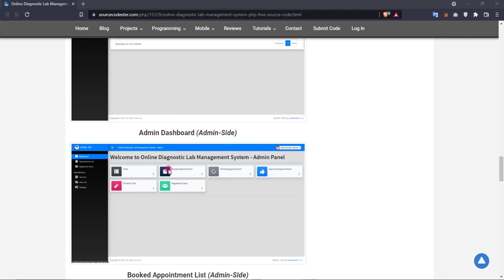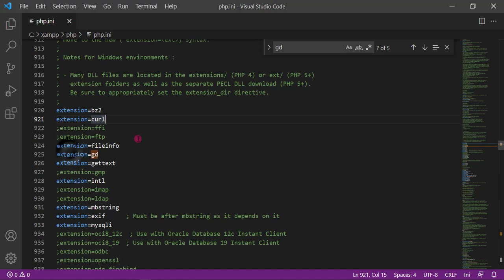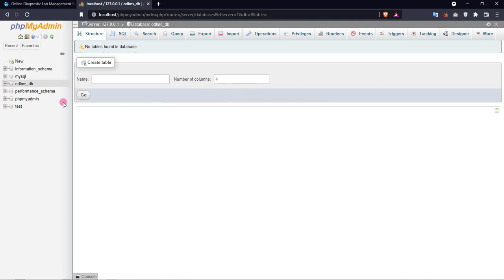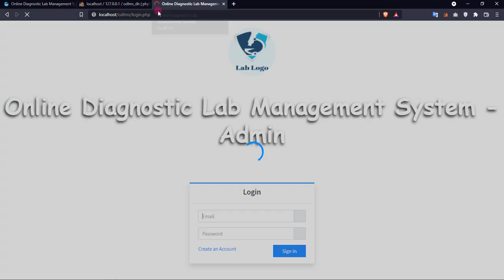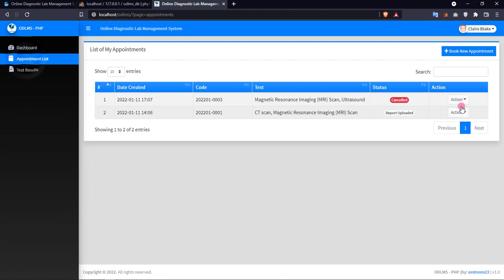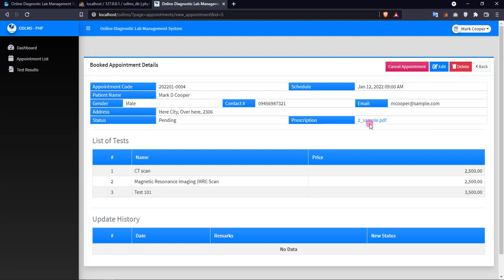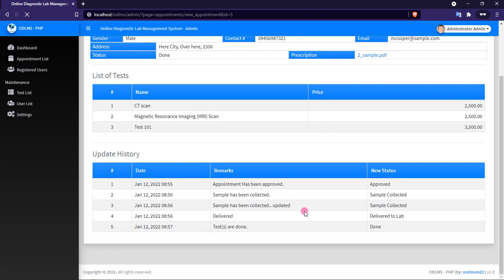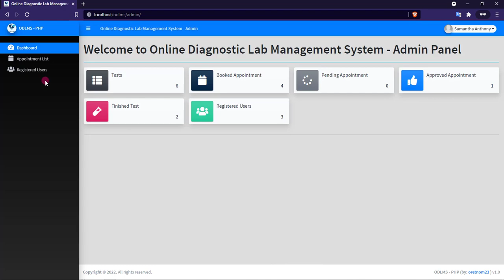Online Diagnostic Lab Management System in PHP DEMO